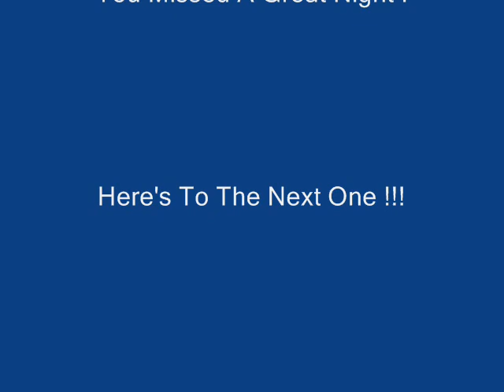CCOGS (Charles Clark Old Gits Society)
Photos are of Past Employees of Charles Clark Group at our Reunion held on Fri Apr 18th 08 at Linden House, Tettenhall Rd, W'ton. Thanks to All who came, and to those who didn't - you missed a great night !!! Location: West Mids & Beyond